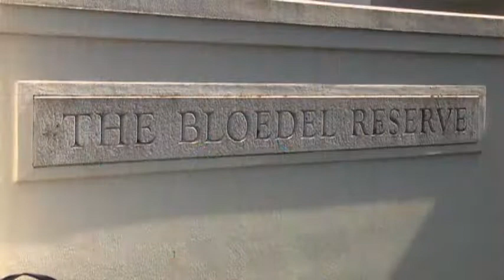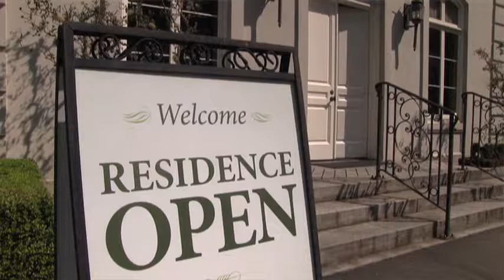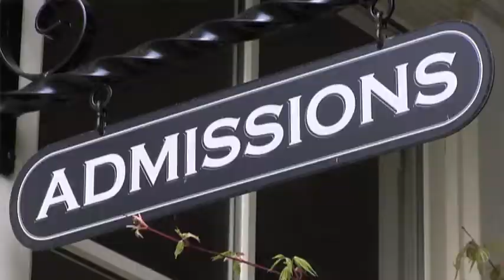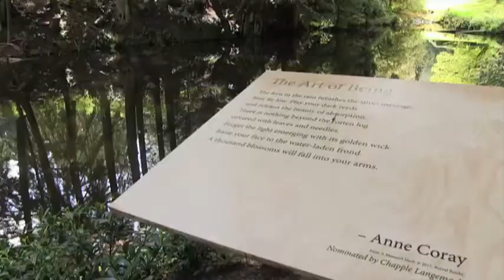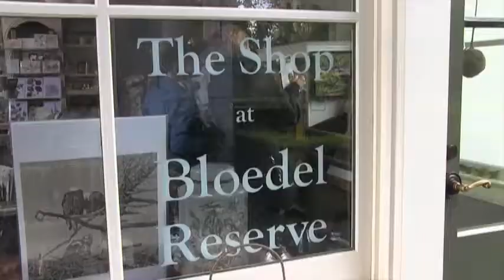Around Kitsap: April 2015 - Bloedel Reserve